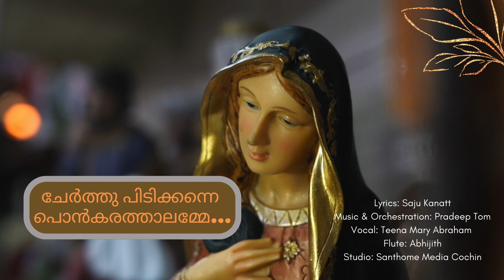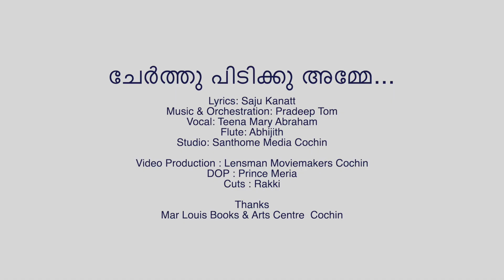CHERTHUPIDIKKU AMME| ചേർത്തു പിടിക്കു അമ്മേ ..| Santhome Media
Lyrics: Saju Kanatt
Music & Orchestration: Pradeep Tom
Vocal: Teena Mary Abraham
Flute: Abhijith
Studio: Santhome Media Cochin
Video production: Lensman Movie Makers, Cochin
DOP: Prince Meria
Cuts: Rakki